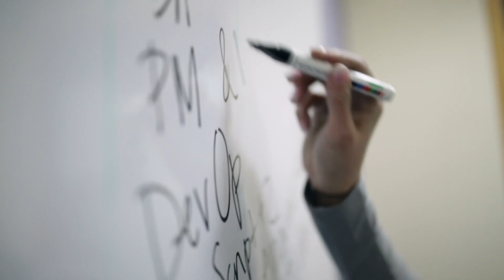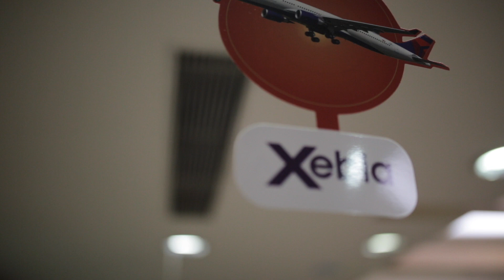Xebia Academia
DevOps, Big data, Data Sciences, Machine learning, AI and Digital Transformation Engineering are some of the emerging technologies and there is a growing demand for professionals who can deliver their expertise in these fields. We value the commitment of these universities towards delivering industry-aligned programmes. Xebia is excited to join hands with them in nurturing the right talent. We strongly believe that the industry-academia partnership is the only way to resolve employability issues of today's educated youth. Such partnerships will help in bridging the knowledge gap.

- Anand Sahay, CEO, Xebia